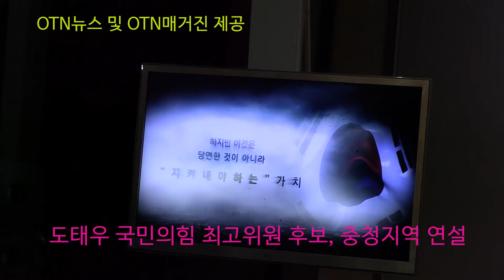(OTN뉴스)도태우 국민의힘 최고위원 후보 연설, 2021 국민의힘 제1차 전당대회 대전.세종. 충북.충남 합동연설회.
도태우 국민의힘  최고위원 후보 연설, 2021 국민의힘 제1차 전당대회 대전.세종. 충북.충남 합동연설회가  4일 대전 KT인재개발원에서 있었다.